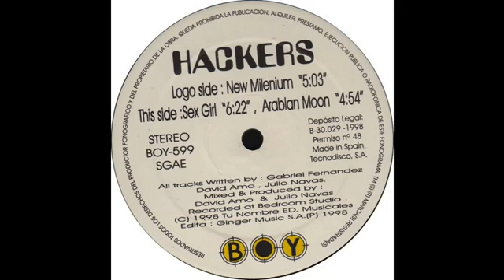Hackers - New Millenium 1997